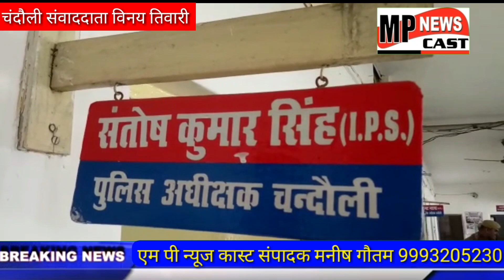चंदौली :एक करोड़ तीस लाख रुपये की चरस के साथ चार शातिर महिला तस्कर गिरफ्तार MPNEWSCAST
✍️खबर चन्दौली जनपद के पंडित दीनदयाल नगर से है जहां मुग़लसराय कोतवाली पुलिस  को एक बड़ी सफलता हाथ लगी है।पुलिस ने करीब 1 करोड़ 30 लाख रुपये मूल्य के चरस के साथ चार महिला तस्करों को गिरफ्तार करने का दावा किया है।पकड़ी गई चारों महिलाए झारखंड के चतरा की रहने वाली बताई जाती हैं जो करीब 14 किलोग्राम चरस लेकर अम्बाला के लिए निकली लेकिन मुग़लसराय इलाके में पुलिस के हत्थे चढ़ गई। पूछताछ के बाद तस्कर महिलाओं ने पुलिस को बताया की वे चौथी बार चरस की खेप लेकर जा रही थी जहाँ इस नशीले पदार्थ की अच्छी कीमत मिल जाती थी।तस्कर महिलाएं पहले सड़क मार्ग से बिहार पहुंची जहां से ट्रेन में सवार होकर मुग़लसराय तक आयी लेकिन चेकिंग को देखते हुए स्टेशन के आउटर पर ही उतर गयी और जैसे ही बाजार में पहुची पुलिस ने इनको धर दबोचा।

बाईट - संतोष सिंह पुलिस अधीक्षक चन्दौली।

                                                                       रिपोर्ट - विनय तिवारी जनपद चंदौली 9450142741